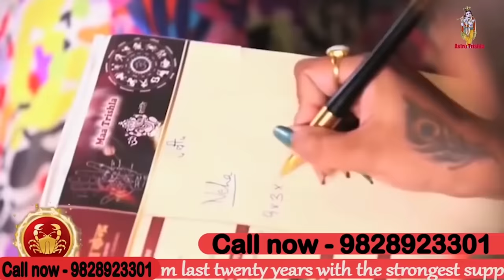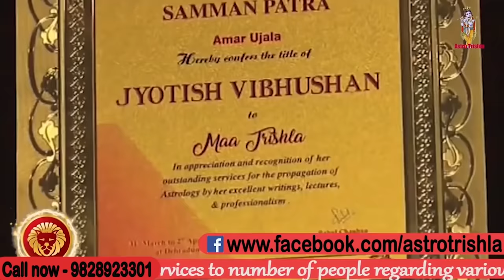एक रूपए का सिक्का बना देगा किसी को भी आपका गुलाम, आपका प्यार होगा आपके वश मे I ASTRO TRISHLA | उपाय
एक रूपए का सिक्का बना देगा किसी को भी आपका गुलाम, आपका प्यार होगा आपके वश मे मां त्रिशला इस वीडियो में बताया है वीडियो को पूरा देखें धन्यवाद | जय श्री कृष्णा |इन सब के ऊपर मां त्रिशला इस वीडियो में बताया है वीडियो को पूरा देखें धन्यवाद | जय श्री कृष्णा |  ASTRO TRISHLA | उपाय

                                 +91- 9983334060